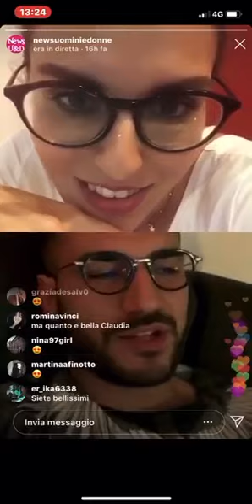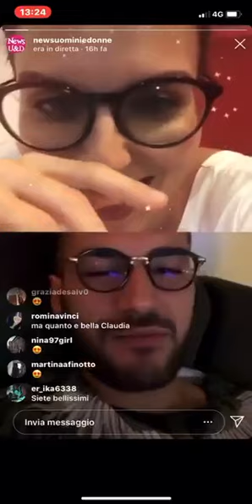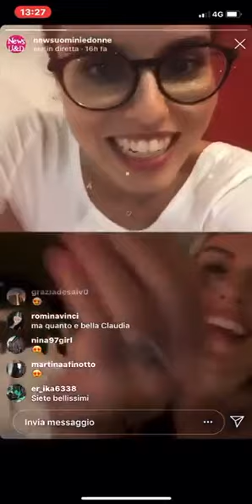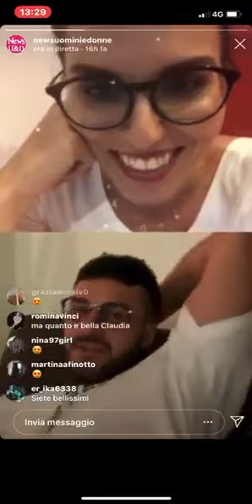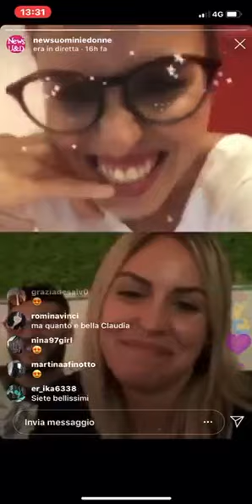Inciuciamo con Gioia : ospiti Lorenzo Riccardi e Claudia Dionigi